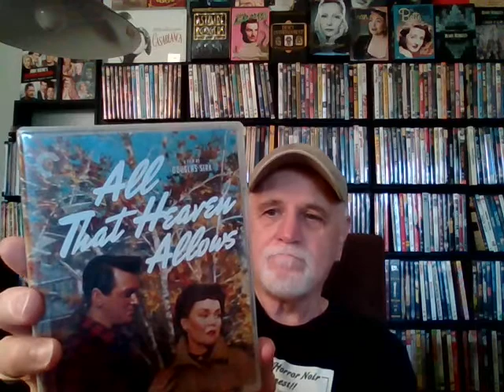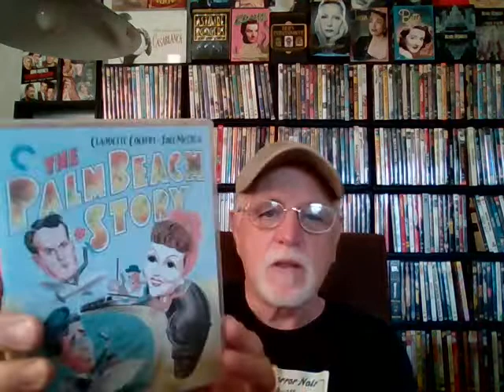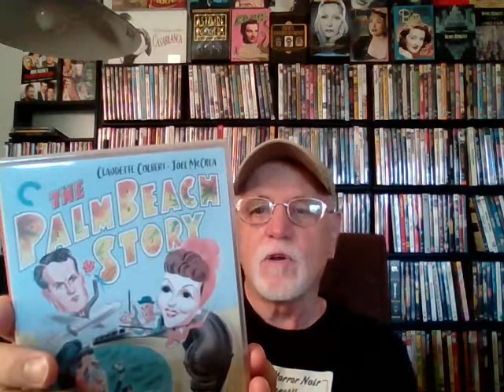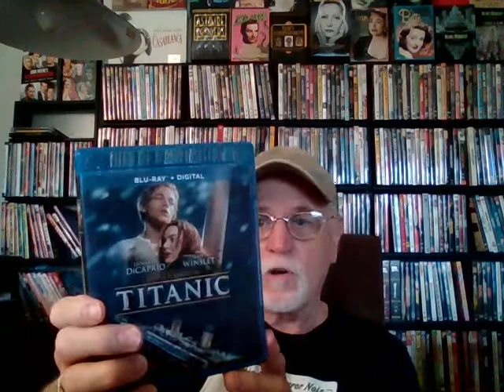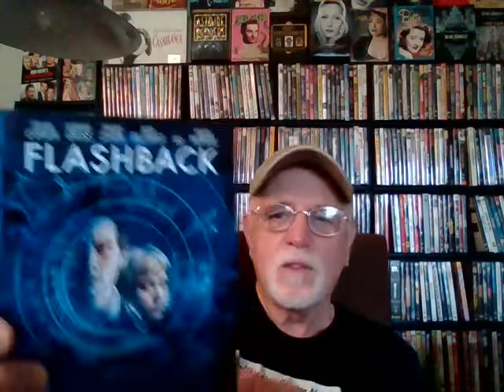NEW FROM THE CRITERION 50% OFF SALE & MORE!!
Welcome back!! Here is what I've picked up so far from the July, 2021 Barnes & Noble Criterion Sale, and a few other items.